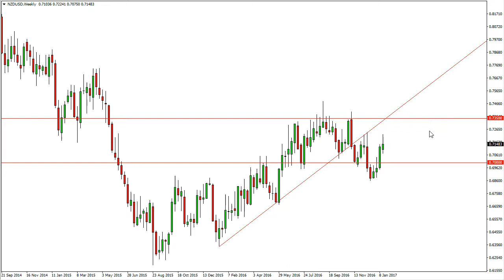NZD/USD Forecast for the week of January 23 2017, Technical Analysis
- January 23 2017 currency weekly technical analysis for the NZD/USD pair.Find more information about Forex News ), Forex Technical Analysis ), Forex Fundamental Analysis ) and Forex Brokers ) on FX Empire